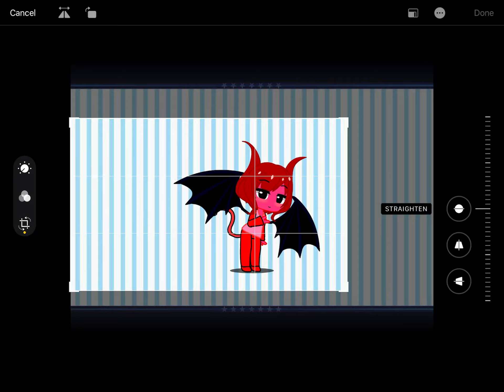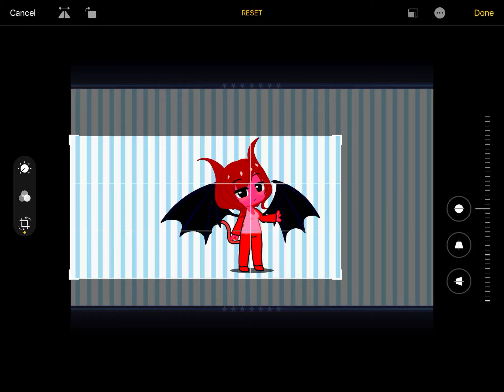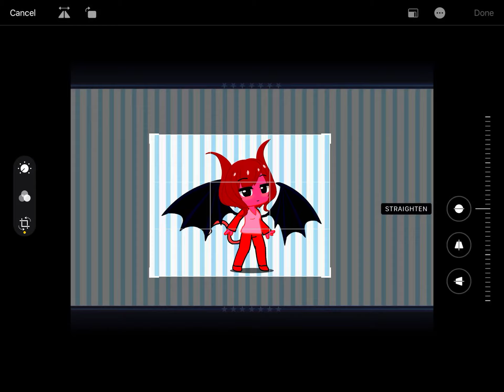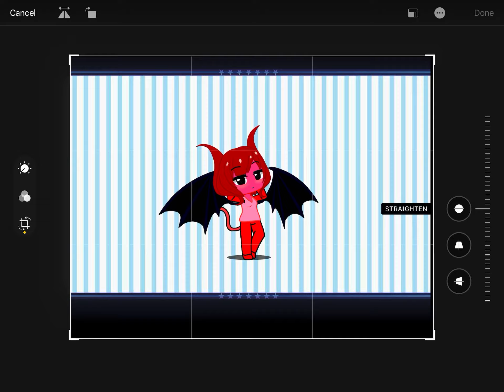Me listening to kai’s fav song while editing gacha photos ;-;